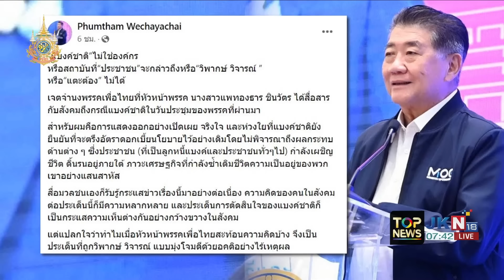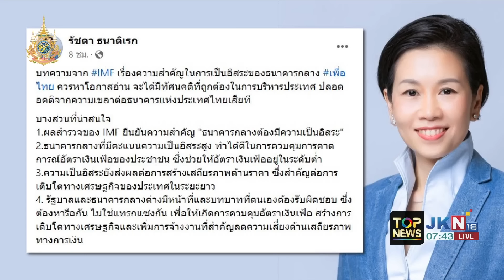"ซินแสเข่ง" ผ่าดวงวิกฤต พฤษภา..เรือล่มเพื่อไทย ชี้ ผู้นำพรรคยังอยู่ในดวงน่าเป็นห่วง | TOPNEWSTV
"ซินแสเข่ง" ผ่าดวงวิกฤต พฤษภา..เรือล่มเพื่อไทย ชี้ ผู้นำพรรคยังอยู่ในดวงน่าเป็นห่วง